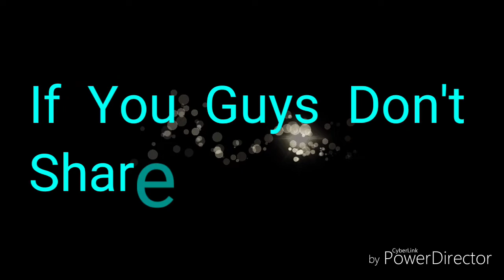At Home Workout For New Moms || New Mom Gym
At Home WorksOut For Moms. Going to a gym is hard as a mom. Luckily we have our own at home gym.

These are easy workouts for all moms, specifically formatted so you can do them at home, any time, with equipment you already own! Getting your pre-baby body back is as easy as 1-2-3.

Just do these three workouts all day everyday, for the rest of your life!

That's right!

The rest of your life!

Wait a minute... I already do this...

Why don't I look like the girl in the thumbnail? Oh well. I am going to go eat my sons leftover oreos that he promised he would finish but didn't.

Ahh... mom life.

Are you having a rough day and need a laugh? Click on the links below for my funny videos:

OR

OR

You guys are awesome! I hope you have a wonderful day!!